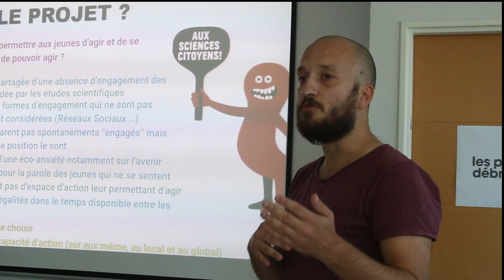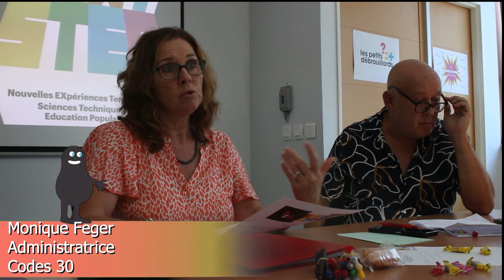Hackathon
Organisation d'Hackathons interrégionaux sur le thème "Droits culturel et scientifiques et développement territorial"ayant pour objectif d'imaginer nos nouveaux dispositifs de culture scientifique et d'éducation populaire.